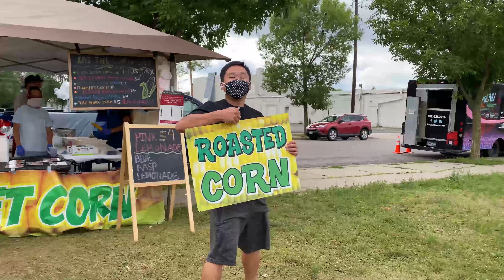Corn 7 Ways | Xai The Corn Guy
🌽Xai The Corn Guy🌽
is dishing out corn on the cob 7 DIFFERENT WAYS! Say good-bye to salt & pepper, and say hello to FLAVOR-TOWN! They’ve got the classic Mexican Street Corn (Elote), and bacon lovers along with Hot Cheetos lovers are in heaven because Xai has it all! Like spice, Xai’s mom is roasting Hmong Pepper for the Spicy Corn!
Can’t decide, The Nuke has got it ALL! This place gets TWO THUMBS UP and is definitely worth taking a detour or even planning a day for! You surely won’t regret it.
We hope you enjoy it as much as we do! Cheers! 🌽🔥🙌🏼
Facebook: Xai The Corn Guy
Menu:
***Roasted Sweet Corn***
 🌽Plain Butter Corn $3
 🌽Spicy Corn (Hmong Pepper Corn) $4
 🌽Bae-Corn (Bacon Corn) $4
 🌽Flamin Corn $4
 🌽 C4 (Crazy Cajun Corn on Cobb) $4
 🌽Sweet Tajin Elote Corn $4
 🌽The Nuke Corn $5
 🍋Lemonade $4
 💧Water $1
‼️Warning lots of *ASMR* & “FOOD PORN” prepare to be extremely hungry‼️